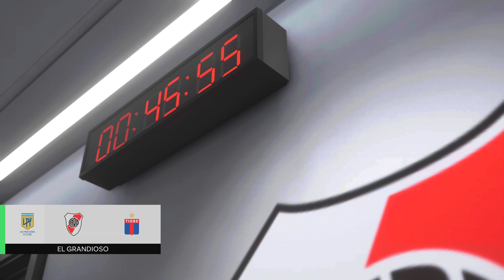EA FC 24 - River Plate vs Tigre | Liga Argentina 2024 | NextGen [4K-60]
Gameplay de EA FC 24 en Xbox Series X [4K 60FPS].